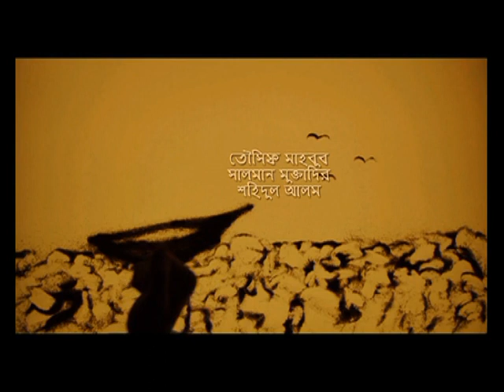3 sisters episode 1-5 (3)/Tanjin Tisha/Safa Kabir/Tarin/Bay Of Bengal Films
3 sisters episode 1-5 (3)/Tanjin Tisha/Safa Kabir/Tarin/Bay Of Bengal Films